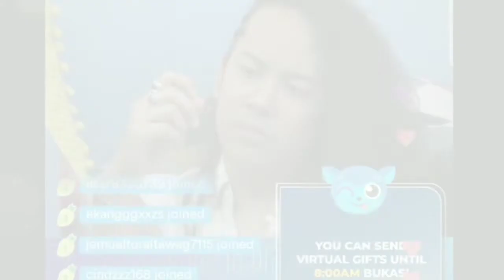SAM LABIS NA NALUNGKOT SA PAGKA EVICT NI KYLE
PBB UPDATE MUNA TAYO Day 43

NO COPY RIGHT INFRINGEMENT INTENDED FOR ENTERTAINMENT PURPOSES ONLY ALL RIGHTS RESERVED TO THE RESPECTIVE OWNERS ► DISCLAIMER: Copyright Disclaimer Under Section 107 of the Copyright Act 1976, allowance is made for & amp; quot; fair use & amp; amp; quot; for purposes: such as criticism, comment, news reporting, teaching, scholarship, and research.